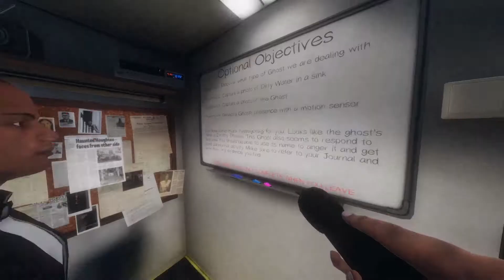Brandon Is The Bravest Man Alive - Phasmophobia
i will make it my goal to scare brandon out of his gucci flip flops